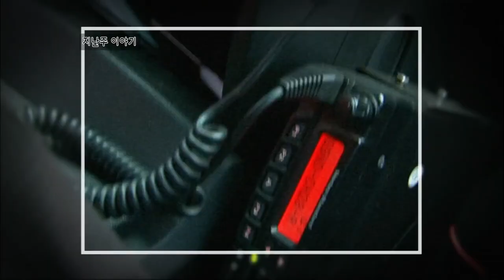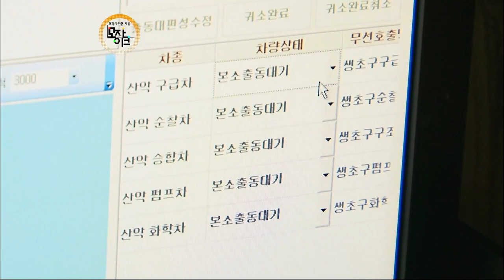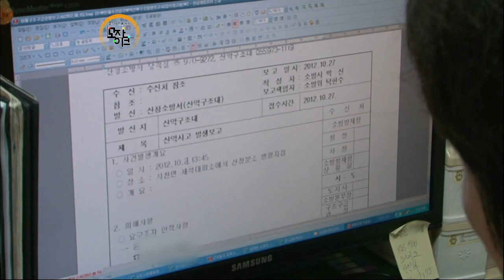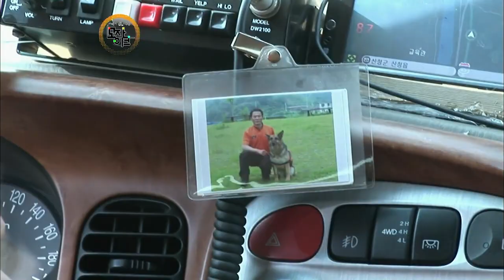[타임캡슐속_85개조각] 지리산 이상 무 산청 소방서 산악 구조대 2부 l 조각이 만드는 세상, 모자이크 (KBS 2012.11.15 방송)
가을 이맘때 쯤이면
대한민국 국립공원 1호 지리산은
붉게 물든 단풍을 즐기기 위해
전국 각지의 사람들로 붐빕니다.

많은 등산객들이 모이다 보니
각종 산악사고가 가을철에 집중되어 있습니다.
가파른 산길을 쉼 없이 뛰어가는
산청소방서 산악구조대원들.

산악 사고뿐만 아니라 인근 지역의
화재, 구급활동까지 책임지고 있는
산악구조대.

그 이야기 지금 바로 보시죠.